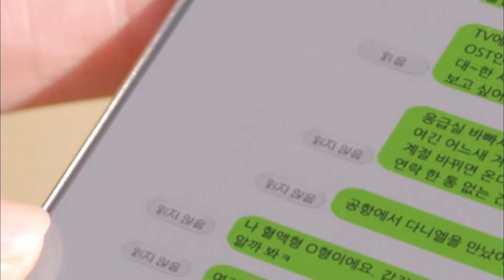Captain Yoo comes back to Doctor Kang alive | Descendants of the Sun Ep.30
Kang and Yoon miss their boyfriend. Yoo survived and comes back.

Descendants of the Sun tells the story of a special forces captain, Yoo Si-jin  (Song Joong Ki), and a doctor, Kang Mo-yeon (Song Hye Kyo), who fall in love while providing aid in a country dealing with a natural disaster and civil strife.

K-Drama "Descendants of the Sun" is aired on ST Novela E Plus and on StarTimes ON streaming app.